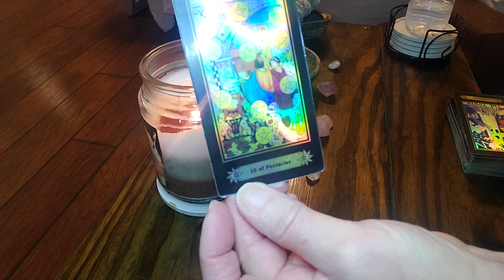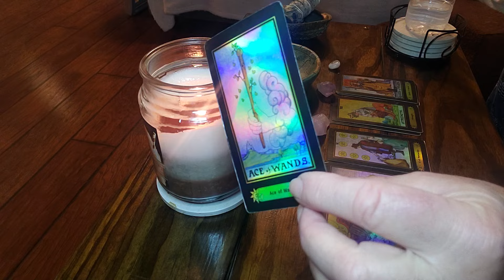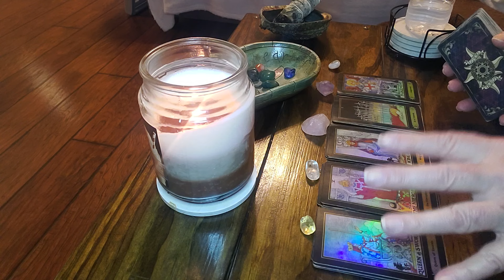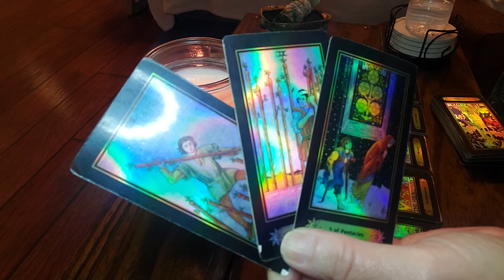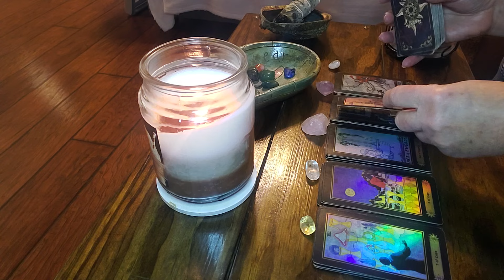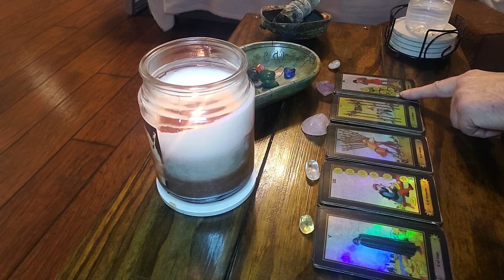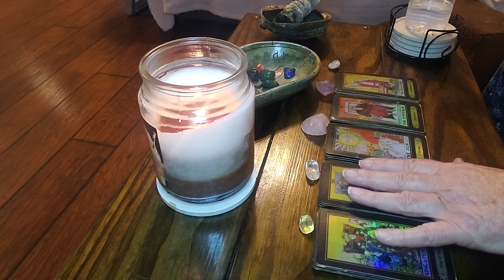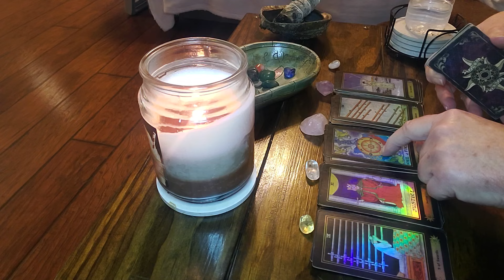AQUARIUS🥳THIS SHOULD get you SUPER STOKED‼️👀🥳🥳🥳🌈🌈🌈